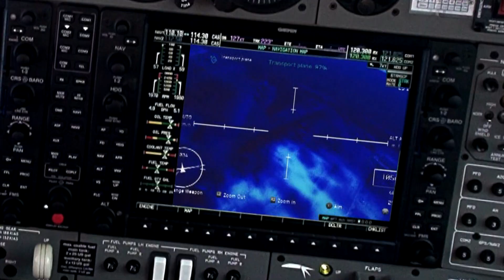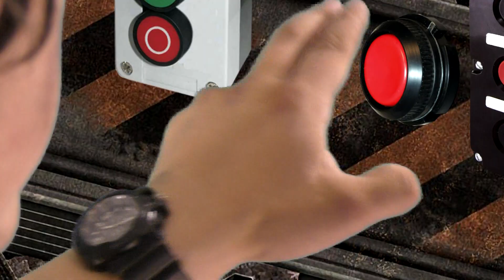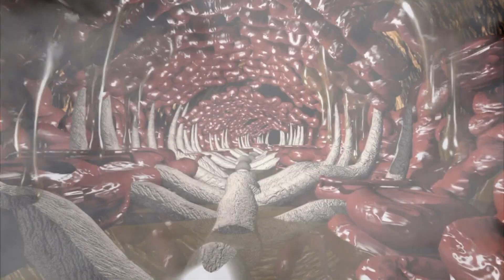Мощное кино 2021!! [ ЛЕСНОЙ ХИЩНИК ] Зарубежные боевики новинки HD 1080P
Contra 4 is based on the same 2D gameplay system featured in the series through Contra III: The Alien Wars, ignoring many of the game mechanics introduced in later games such as the fixed weapon configurations in Contra: Shattered Soldier and Neo Contra, returning to the old method of picking up power-up icons to obtain new weapons. The play controls are similar to Contra III: The Alien Wars, including the ability to hold two weapons in the player's inventory. The action spans both screens of the Nintendo DS system and a grappling hook can be used by the player's character to latch onto railings, allowing the player's character to move from one screen to the other. Similarly to the arcade version of Super Contra, the player can pick up the same power-up twice, giving them an improved version of the same weapon. The player can also discard a power-up, allowing them to try out a new weapon without losing a previous one.